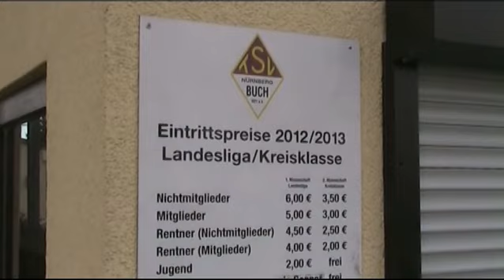Frasch gegen Franken - Elfmeterduell gegen den TSV Buch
STAR FM Moderator Daniel Frasch tritt gegen fränkische Fußballvereine im Elfmeterschießen an. Mindestens drei von fünf Elfmetern müssen verwandelt werden,  sonst wandern 100 Euro in die Mannschaftskasse.